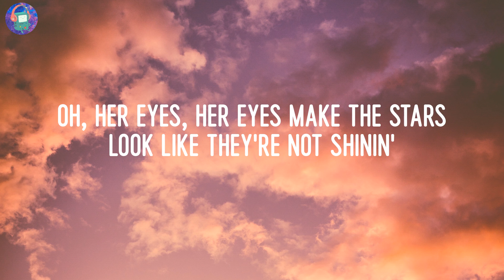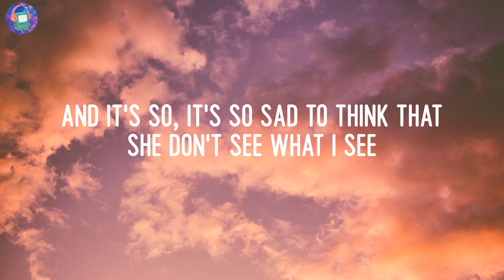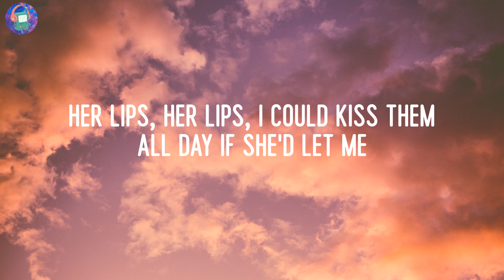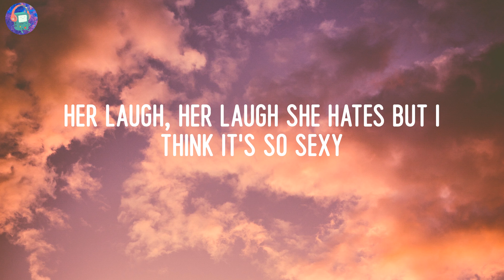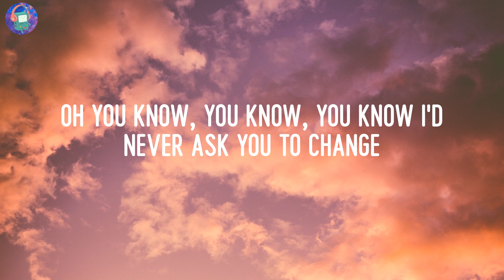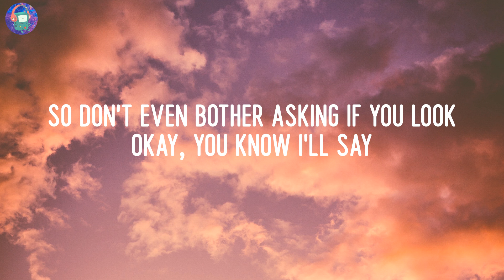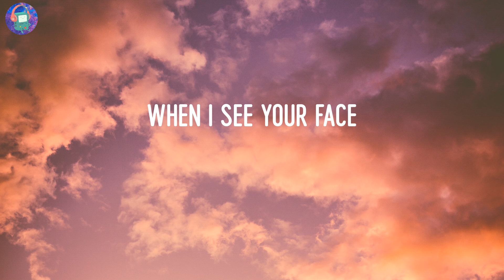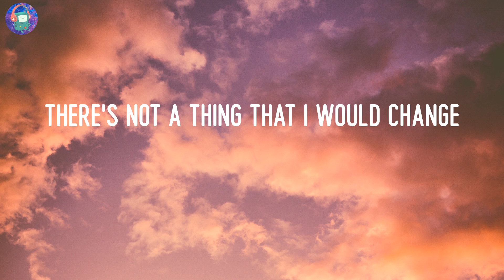Bruno Mars - Just the Way You Are (Lyrics)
🎤LYRICS:
I say
Yeah
Yeah